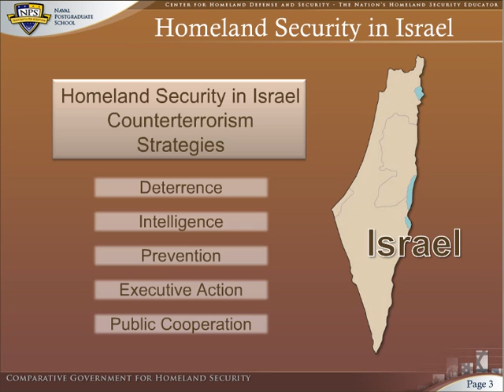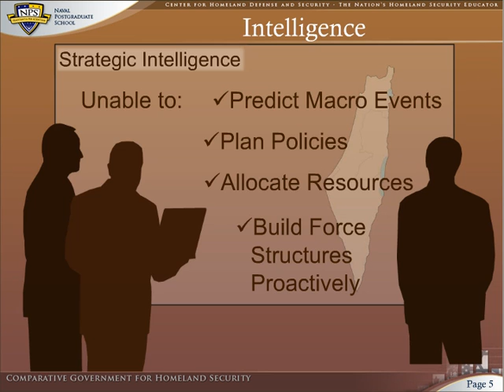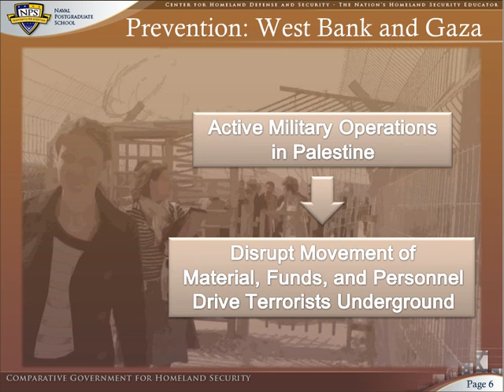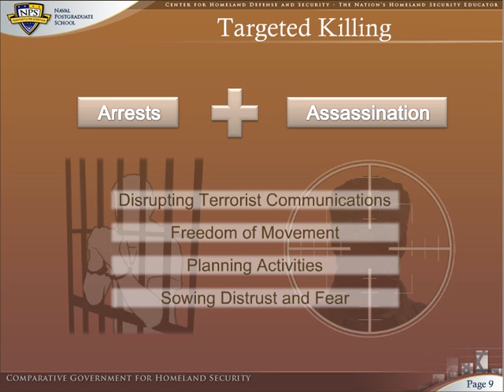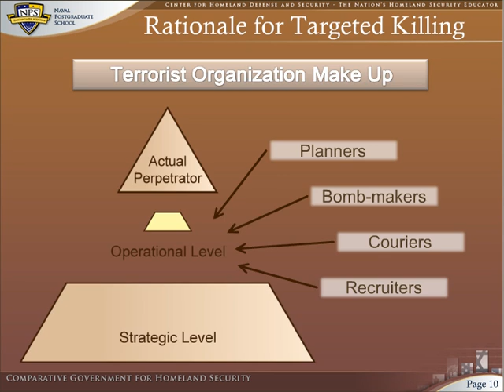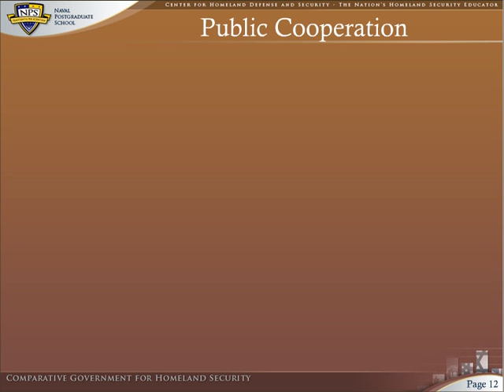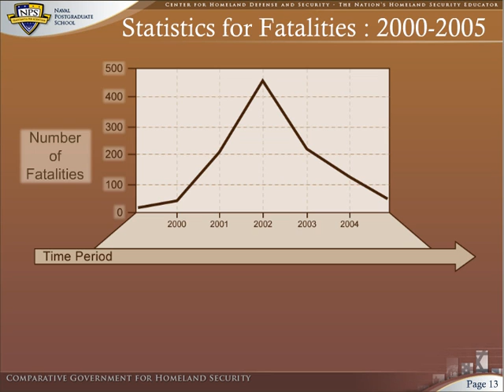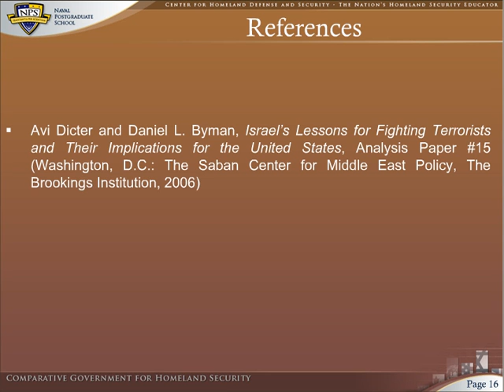Homeland Security in Israel - Module III - Counterterrorism Strategies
In this third installment of the four-part series regarding the nature of Homeland Security in Israel, Dr. Nadav Morag turns to the issue of Israel's counterterrorism policies, specifically focusing on deterrence, intelligence, prevention, executive action, and public cooperation efforts. The measures taken to neutralize threats specifically on the West Bank and in Gaza are used as examples of Israel's success in counterterrorism. Statistically speaking, there has been a significant decrease in the number of fatalities over time, as well as a marked improvement in the amount of attacks thwarted. Israel's strategy for coping with terrorism respects that terrorism can only be reduced, and cannot be completely eradicated.